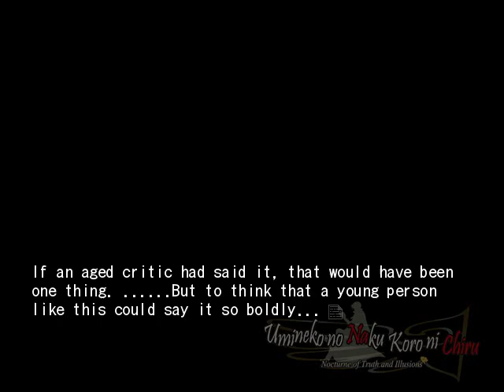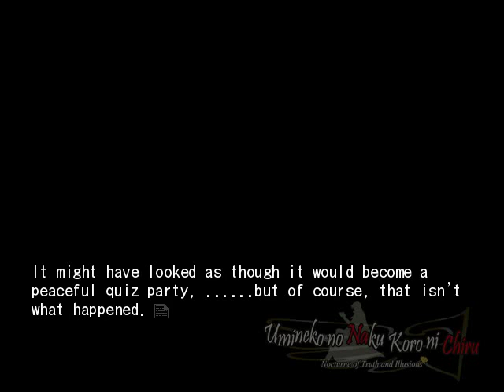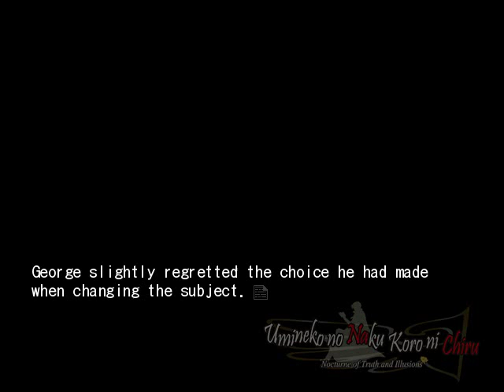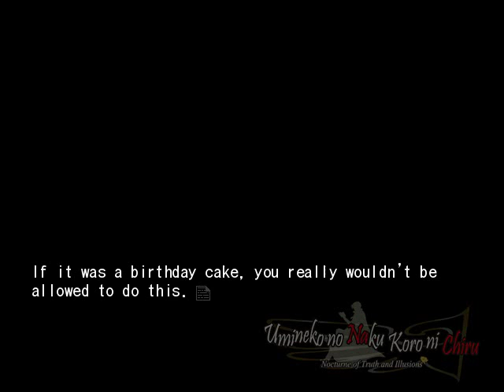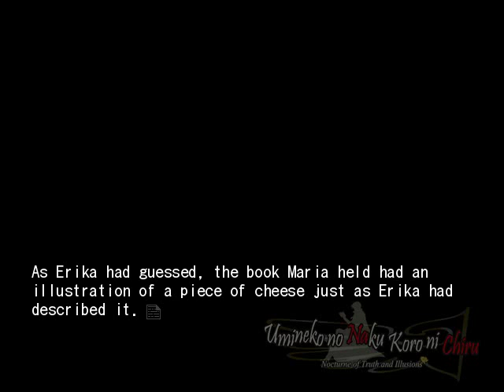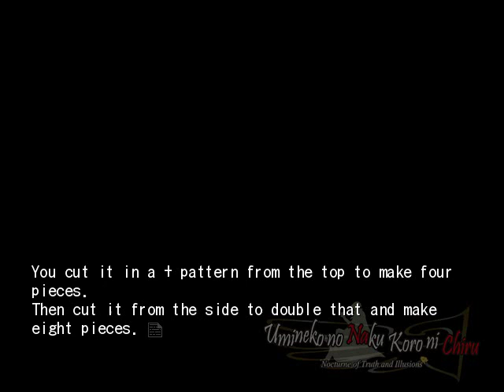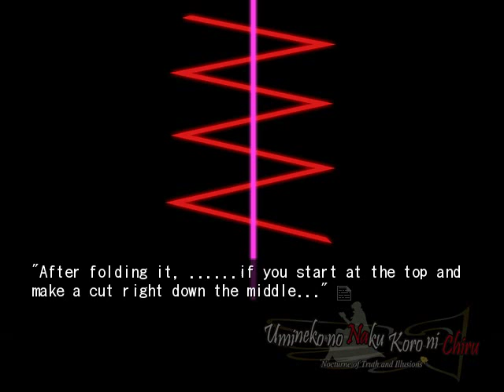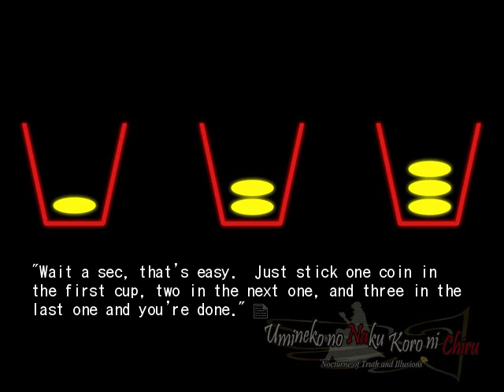EPISODE 6 PT9